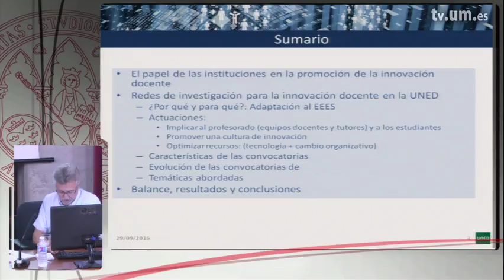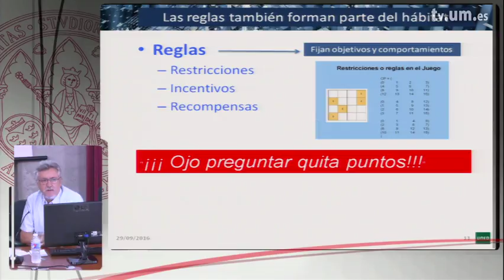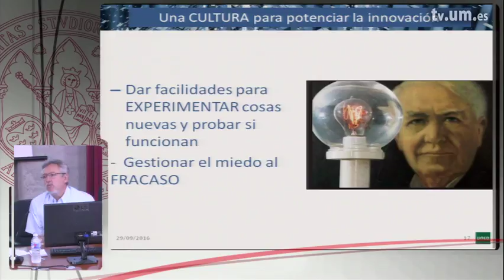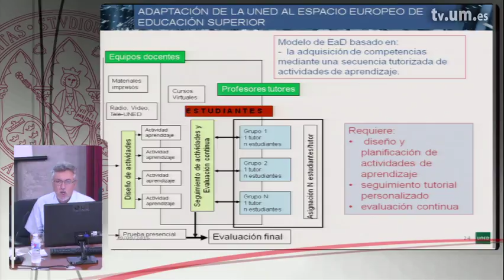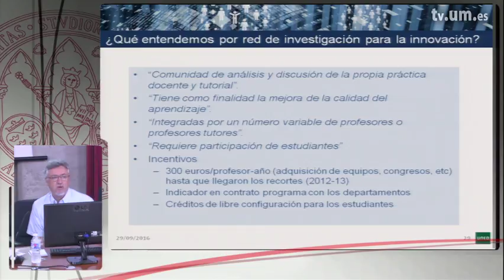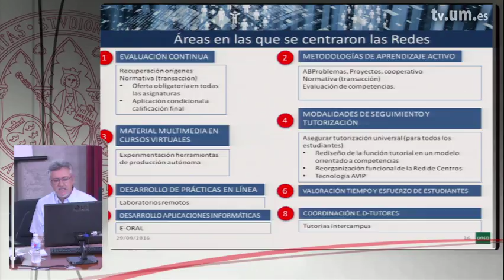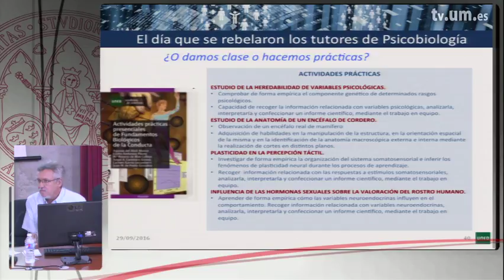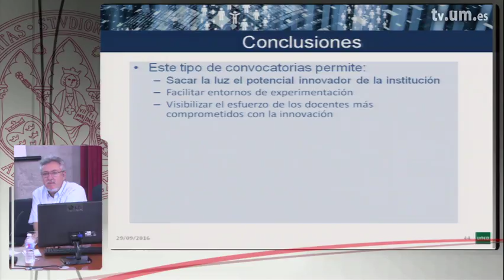Redes para Innovar, conferencia de Miguel Santamaría Lancho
Miguel Santamaría. Red de Investigación para la Innovación Docente UNED
Serie: REDES PARA INNOVAR

Intervienen: Miguel  Santamaría Lancho
Organizadores: Unidad de Innovación
Propietarios: UMtv (Universidad de Murcia)

Clasificación:
CanalUM -&gt; Canales Universitarios -&gt; Canal Servicios -&gt; Unidad de Innovación